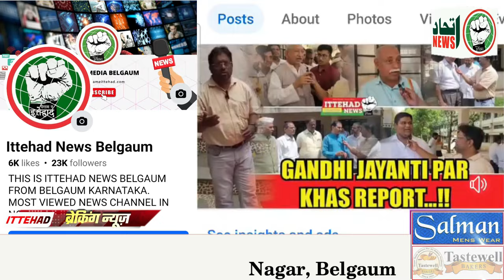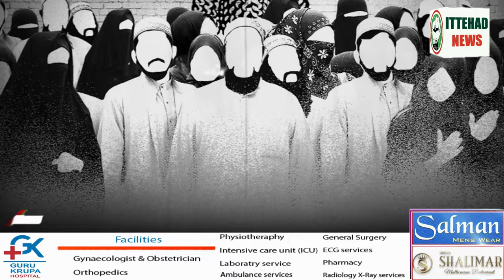ITTEHAD NEWS | BELGAUM NEWS | - KYA WALIDAIN SE DUR HO RAHE HAI MOUJUDA NAUJAWAN..?